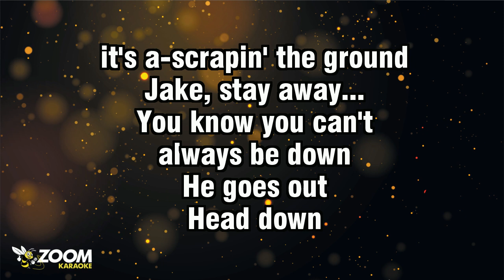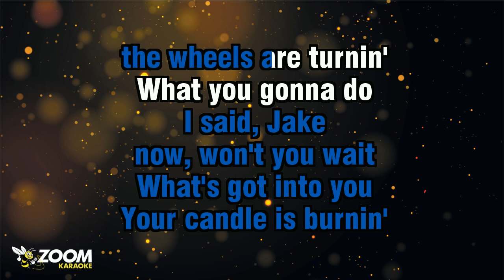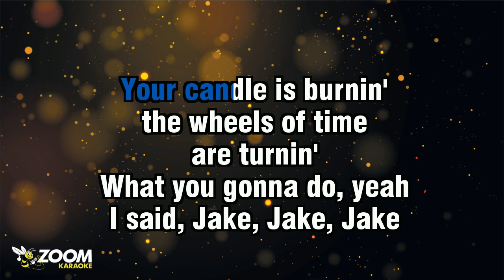Free - My Brother Jake - Karaoke Version from Zoom Karaoke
Song lyrics:

MY... BROTHER JAKE
THE HAT, THE SHADES
HEAD IN A DAZE
MY... BROTHER JAKE
HAVE YOU THOUGHT ABOUT
CHANGIN' YOUR WAYS

HE GOES OUT
HE DON'T HAVE NO DOUBT
HE DON'T HAVE TO KNOW...
WHAT THE WORLD'S ABOUT

MY... BROTHER JAKE
HEAD DOWN
IT'S A-SCRAPIN' THE GROUND
JAKE, STAY AWAY...
YOU KNOW YOU CAN'T
ALWAYS BE DOWN

I SAID, JAKE
NOW, WON'T YOU WAIT
WHAT'S GOT INTO YOU
YOUR CANDLE IS BURNIN'
THE WHEELS ARE TURNIN'

MY... BROTHER JAKE
WON'T YOU START AGAIN
TRY MAKIN' SOME FRIENDS
JAKE, IT'S NOT TOO LATE
TO START AGAIN
BY MAKIN' AMENDS

HEY, I SAID, JAKE
WHAT'S GONE WRONG WITH YOU

WON'T YOU WAIT...
THE WHEELS OF TIME
ARE TURNIN'

WHAT YOU GONNA DO, YEAH
I SAID, JAKE, JAKE, JAKE
WON'T YOU WAIT, WAIT, WAIT

LISTEN
I'M GONNA BREAK YOU, JAKE
BECAUSE YOU GOT
WHAT IT TAKES
TO GIVE A WHOLE LOTTA PEOPLE
SOME SOUL...